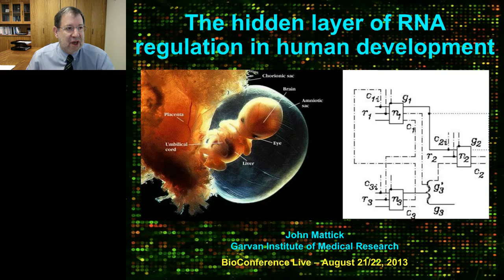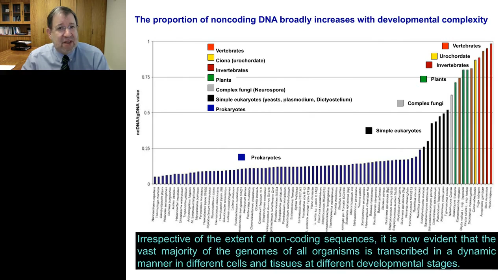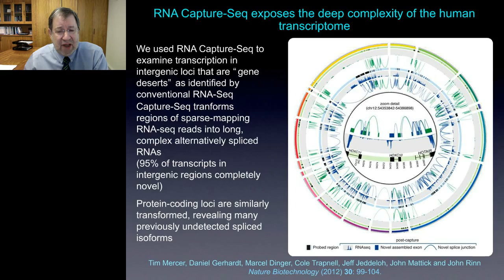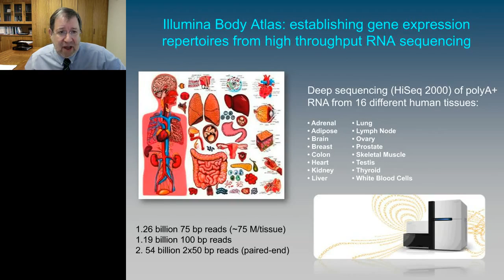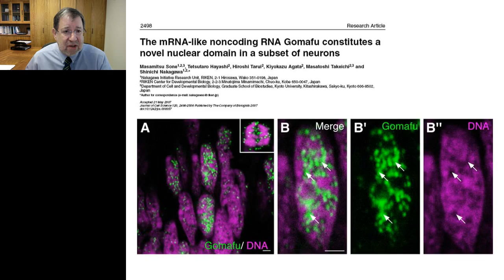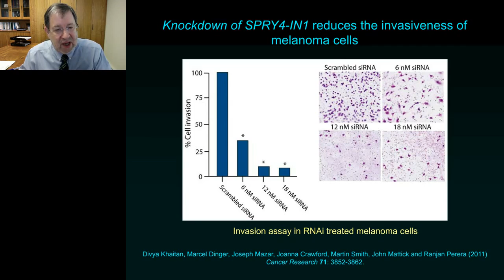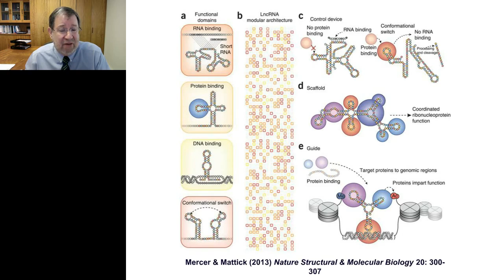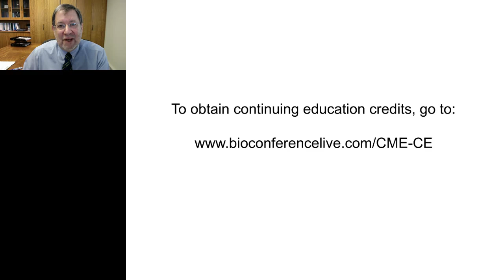John Mattick - The hidden layer of RNA regulation in human development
High throughput transcriptomic analyses have shown that most of the human genome is dynamically transcribed to produce an extraordinary range of overlapping and interlacing intronic, intergenic and antisense RNAs, many of which are alternatively spliced, to produce a previously hidden universe of long and short regulatory RNAs. These RNAs fulfill various functions in gene expression, with miRNAs and related species being best (although not well) understood. The functions of the long noncoding RNAs (lncRNAs), which range from hundreds to hundreds of thousands of bases in length, are varied and include central roles in the formation of various differentiation-specific subnuclear organelles. However, recent evidence suggests that the major function of lncRNAs is to guide chromatin-modifying complexes to their sites of action, to specify the architectural trajectories of development and differentiation. In addition, it appears that these RNAs are subject to context-dependent editing, particularly in the brain, which appears to be, along with transposon mobility, the molecular basis of physiological and cognitive plasticity.